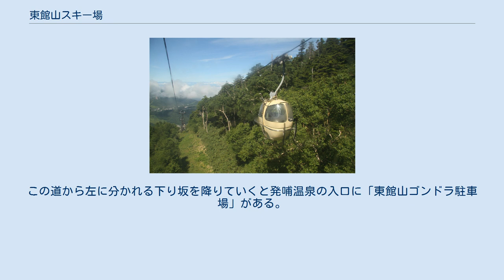東館山スキー場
志賀高原 」 志賀高原スキー場 」 東館山スキー場 東館山スキー場 （ひがしだてやまスキーじょう） は、長野県下高井郡山ノ内町にあるスキー場である。
 志賀高原スキー場の中央エリアに位置し、東館山（標高1994m）の南東麓斜面の安定した中斜面を生かしたスキー場である。
リフト1路線(うちゴンドラリフト1本)、コース2本、標高1540〜1970m(標高差430m)。
 ゴンドラリフト1本で構成されたシンプルなスキー場ではあるが、主要コースと、これを迂回する林間コースおよび隣接スキー場との連絡するコースは変化に富み、滑走者のレベルによってそれぞれ楽しむことができる。
1998年には長野オリンピックの男女大回転競技が本スキー場で行われた。
ゴンドラリフト山頂駅近くの広場にある長野オリンピック記念モニュメント付近は展望が広がり、絶好の記念撮影スポットとなっている。
 スキー場最上部の東館山ゴンドラリフトの東館山頂駅にて寺小屋スキー場、高天ヶ原スキー場、一ノ瀬ファミリースキー場との間を往来することができ、またスキー場下部付近にて発哺ブナ平スキー場に滑り込むことができる。
 駐車場は、東館山ゴンドラリフトの発哺温泉山麓駅近くに、東館山ゴンドラ駐車場がある。
営業期間は12月下旬〜4月上旬まで。
スキーヤーやスケートボーダーの間では「東館(ひがしたて)」と呼ばれることもある。
 （滑走延長、平均斜度／最大斜度） リフト運営主体は、志賀高原リゾート開発。
 東館山ゴンドラリフト （距離、高低差、時間） 2020～2021シーズンの中央エリア限定リフト料金(消費税及び地方消費税込み)は以下の通りである。
 志賀高原18スキー場共通リフト券については志賀高原スキー場を参照のこと。
 スキー場内には、東館山頂駅に併設されたレストランがある。
 発哺温泉山麓駅から徒歩数分の位置に発哺温泉の旅館街がある。
 夏季において、リフトの運行やトレッキング等を楽しめる。
 （全長、所要時間、標高差） 稜線のトレッキングコースを辿って岩菅山や赤石山を目指すことができる。
 長野県側の湯田中方面から国道292号線を登ると、「23号カーブ」を過ぎた先の立体交差で奥志賀林道に入る。
 そのまま道なりに3kmあまり進むと「発哺温泉・ブナ平」方面に分岐する三叉路を左折し400m程進む。
この道は長野五輪によって整備される以前の旧奥志賀林道。
この道から左に分かれる下り坂を降りていくと発哺温泉の入口に「東館山ゴンドラ駐車場」がある。